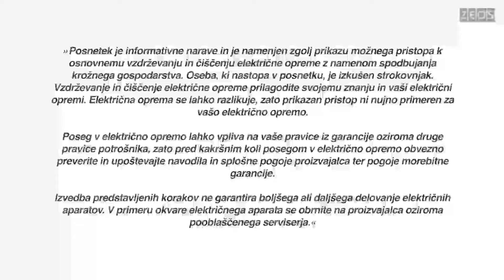Itak, da se da: ROČNI MEŠALNIK - pravilna uporaba in vzdrževanje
🧽 🔧 V tem videu najdete prav vse male in velike skrivnosti od uporabe do vzdrževanja ročnega mešalnika, tega nepogrešljivega gospodinjskega malčka. Zakladnica Siniševih idej in nasvetov, ki jo vsekakor toplo priporočamo.

💡 Ročni mešalnik zmore veliko več od samega stepanja in gnetenja. Če ga znamo pravilno uporabiti, ga bomo imeli lahko v kuhinji dolgo časa.

💯 Začnite skrbeti za vaš aparat tako, da boste še dolgo uživali v njegovi zanesljivi storilnosti.

🔌 Pred popravilom vsake mašince je potrebno potegniti kabel iz električne napeljave!

A če se da pravilno vzdrževati in doma popraviti vaše električne aparate?
Itak, da se da!

💗 Ne pozabite všečkati in deliti tega videoposnetka z drugimi, ki bi lahko imeli koristi od teh informacij.

🌟 Če imate kakršnakoli vprašanja ali predloge, nam jih zapišite v komentarje.

🤝Hvala, ker ste del naše skupnosti, ki se zavzema za dolgo življenjsko dobo aparatov!

Več informacij:

Facebook skupina Kam s ta starim (skupina, kjer si njeni člani izmenjujejo mnenja ter delijo nasvete in usmeritve za servisiranje oz. podaljševanje življenjske dobe električnih aparatov)

Timecodes

0:00 – uvodna špica
0:18 – uvod
1:14 – v katerih posodah miksamo
2:32 - načini stepanje
3:34 – stepanje pire krompirja
5:00 – pasiranje z mikserjem
5:39 – delanje testa z mikserjem
7:23 – priporočila za uporabo
7:46 – odjavna špica

Naročnik: ZEOS, d.o.o. v sklopu projekta Life Spodbujamo e-krožno

Ideja in izvedba: Siniša Martin MARS

Pomoč pri produkciji: Barbara Vidovič

Video produkcija: BANDERA

Posnetek je informativne narave in je namenjen zgolj prikazu možnega pristopa k osnovnemu vzdrževanju in čiščenju električne opreme z namenom spodbujanja krožnega gospodarstva. Oseba, ki nastopa v posnetku, je izkušen strokovnjak. Vzdrževanje in čiščenje e-opreme prilagodite svojemu znanju in vaši električni opremi. Električna oprema se lahko razlikuje, zato prikazan pristop ni nujno primeren za vašo električno opremo.

Poseg v električno opremo lahko vpliva na vaše pravice iz garancije oz. druge pravice potrošnika, zato pred kakršnimkoli posegom v električno opremo obvezno preverite in upoštevajte navodila in splošne pogoje proizvajalca ter pogoje morebitne garancije.

Izvedba predstavljenih korakov ne garantira boljšega in daljšega delovanja električnih aparatov. V primeru okvare električnega aparata se obrnite na proizvajalca oz. na pooblaščenega serviserja.